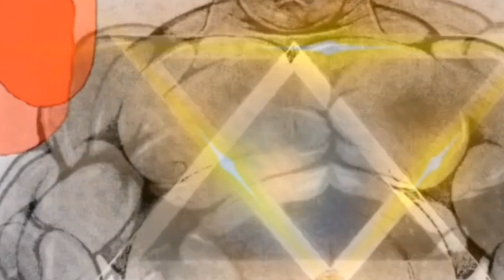oliva biscuit vs sukune 2 round baki dou 139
FALA pessoal beleza hoje veremos  oliva vs sukune em baki dou 139 onde oliva sai de sua recuperação no hospital do dr. shinoge   e já  parte para procurar  o sukune,oliva vs sukune em baki dou 139 é a continuação do  capítulo de baki dou 138 onde o oliva biscuit já  tinha desafiado o sukune mais parou onde vcs vão ver agora  o 2 round de oliva biscuit vs sukune
esse mangá de baki dou 2018 esta muito top !!
Ver o sukune vs oliva ou oliva vs sukune tanto faz a ordem rsrs quero ver o pau quebrar logo kkkk
só  acho que o oliva  biscuit  tinha que esperar o nomi no sukune se recuperar de seus ferimentos  para ser uma luta justa pois após jack vs sukune  ou sukune vs jack  tanto faz rsrsrs , o fato é que o sukune ficou muito ferrado e nem se recuperou ainda !!
mais em baki é assim né  !!!

Estou louco para ver o que o indomável oliva biscuit vai aprontar no próximo capítulo!!!
fiquem ligados pois vou postar mais coisas de bakidou aqui no canal !!

✔️quer fazer desenhos como esse que assistiu!!
⚠️mesmo sem dom nenhum para isso !!

música  de fundo usada NCS Brasil Never Give - Neffex (Sem Direitos Autorais)